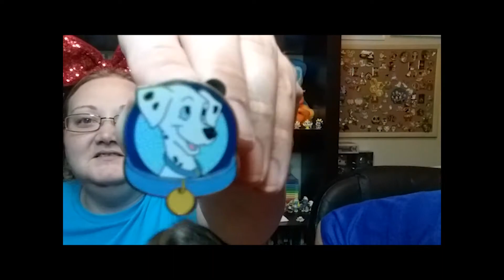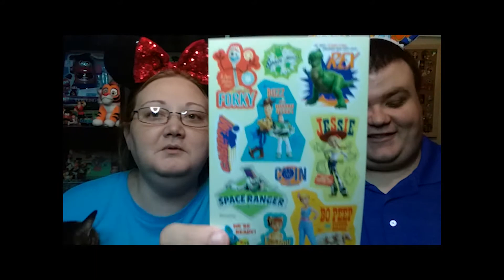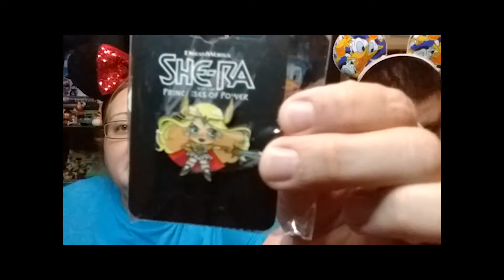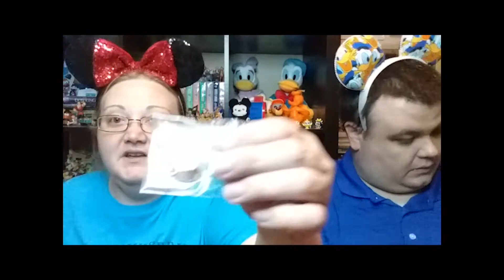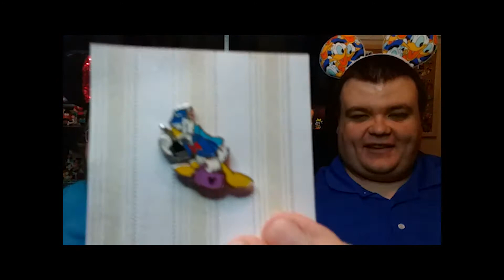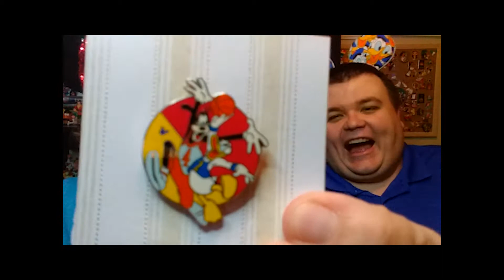Mailroom Monday 8-30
We share our latest two pin trades!

Clipper and Kitten
Virgie, Kentucky 41572